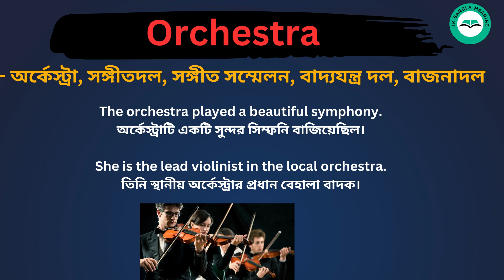Orchestra Meaning in Bengali /Orchestra শব্দের বাংলা ভাষায় অর্থ অথবা মানে কি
Orchestra   Meaning In Bengali
Orchestra  শব্দের বাংলা ভাষায় অর্থ অথবা মানে কি
 Orchestra  Bangla Meaning